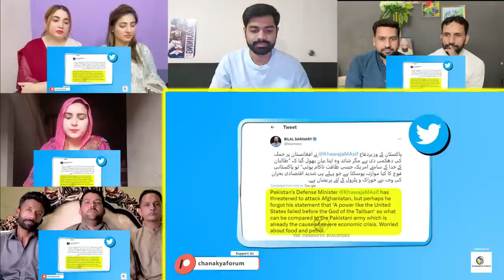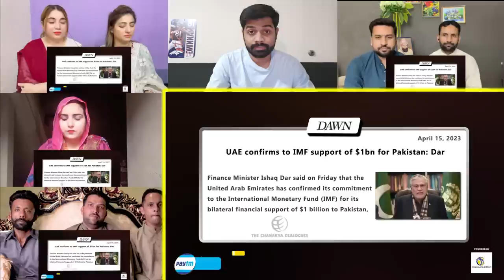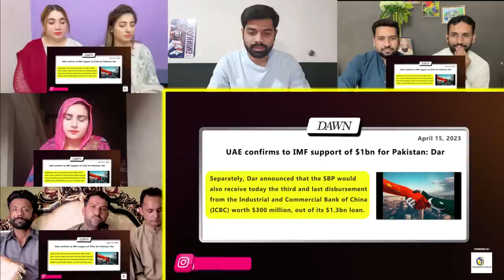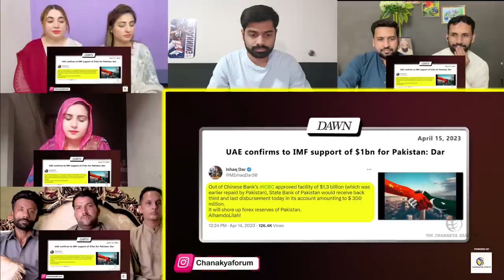Saudi Arabia Approaches IPL To Start League In Gulf | Mix Reaction